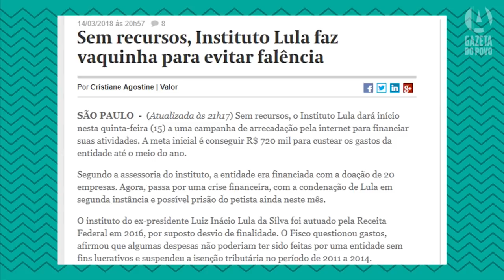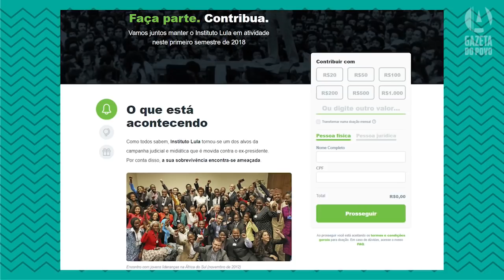Top News 3 - Sem recursos, Instituto Lula faz vaquinha para evitar falência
➡ Se você curte os conteúdos da Madeleine, apoie esse bom jornalismo. Assine